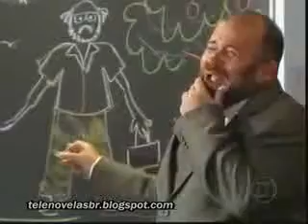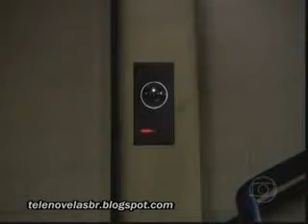Tempos Modernos - Capitulo 18 - Parte 3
Tempos Modernos